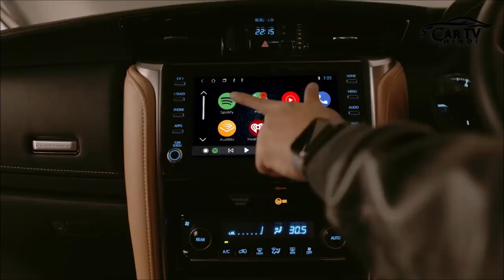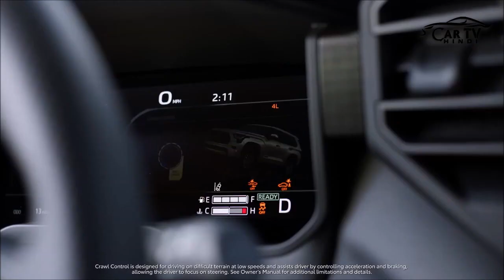अब आएगा मजा Toyota Fortuner 2024 Hybrid India Launch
Namaskar,
Main Rasmikant , or hum aaj fortuner hybrid launch date in india ke ware main details main jankari lenge.
We are CarTV Hindi, in this YouTube channel you can watch about Details Car comparison videos (Car vs Car), Upcoming cars in India with details knowledge, New Car launching details with deep review, used car sales or used car for sale all these details knowledge, all about car shopping ideas, Like all type of automobile details you can get here, Please SUBSCRIBE to our channel and press the bell icon for getting updated.

CarTV हिंदी
rksahoo
roxrk-tt